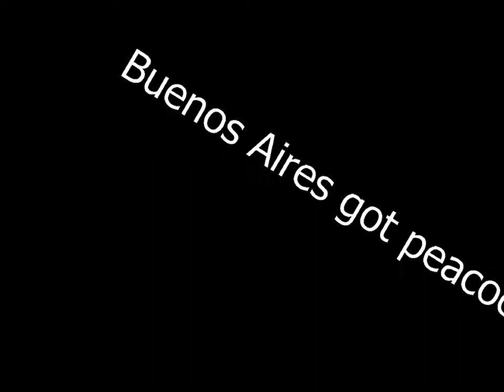Buenos Aires got peacok'd! CMV (Put it in HD!)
PLEASE READ!!! / POR FAVOR LEAN!!!

Please . . . PUT IT IN HD! Yes, I know. A shit of quality video. xD We used 3 diferents cameras, because we had problems with the good one. xD
So sorry u.u
Enjoy this bizarre cosplay video!  :)
Pónganle HD! Si ya se, una caca de calidad video. JAJAJAJ Usamos 3 cámaras diferentes e improvisamos en el momento, porque tuvimos problemas con la buena que filmaba en HD xD
Perdón! u.u
Disfruten de este loco video de cosplays!

Song: Peacock - Katy Perry.

Cosplayers:

Rin Scarlet as:  Flandre Scarlet (Touhou Project)
                         Rin Kagamine (Vocaloid)
                         China (Hetalia)

Julis Scarlet as: Remilia Scarlet (Touhou Project)
                          Ruko Yokune (Vocaloid)

Germán as: Tai (Digimon)

Me as:  Sakuya Izayoi (Touhou Project)
            Miku Zatsune (Vocaloid)
            Italy /  Feliciano Vargas (Hetalia)

Location: Buenos Aires (Argentina)